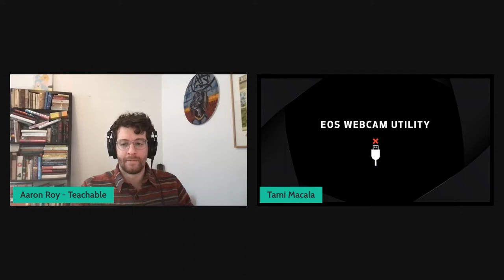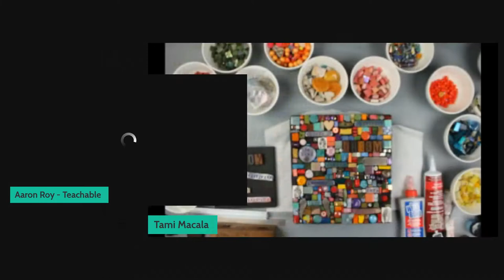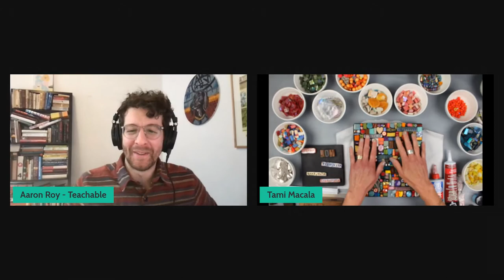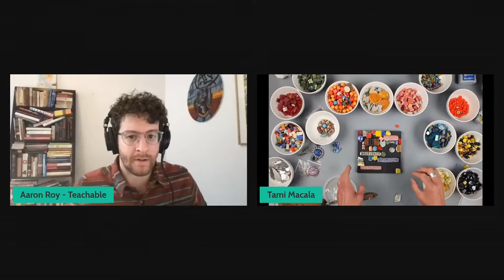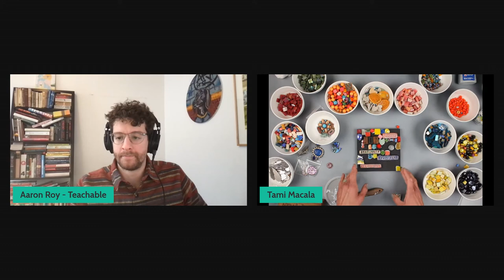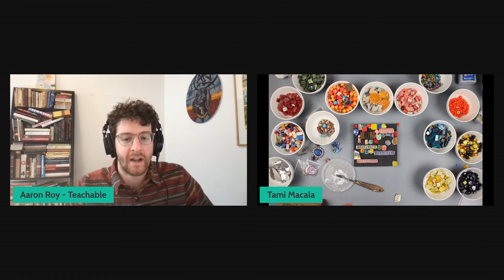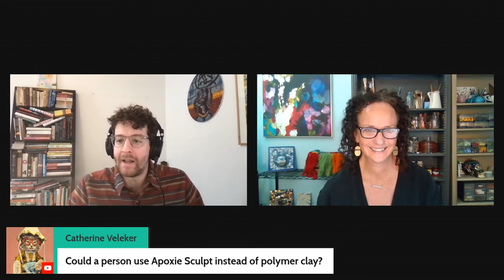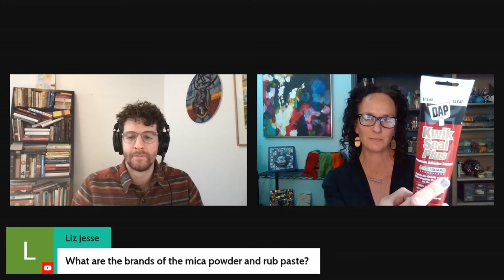How To Create a Mosaic in 2021 (Create Your Way to Happiness With Tami Macala)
Tami has been a mosaic artist for over 20 years. Tami has created high end custom large scale commissions since 2000 and has her work installed all over the world.

Topics covered in this workshop:

- What mantras are and how they can be beneficial
- How mantras have helped meWhat a mantra mosaic art piece is and how it can be tailored to each person's individual artistic expression
- How to create mantra words using polymer clay, letter stamps, and other art supplies
- How to use a variety of easily accessed materials to create a mantra mosaic